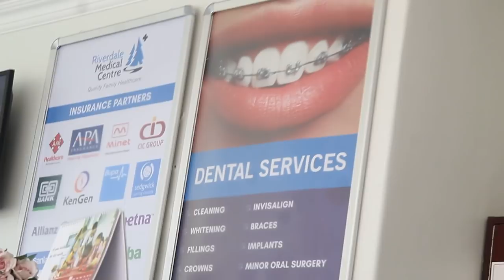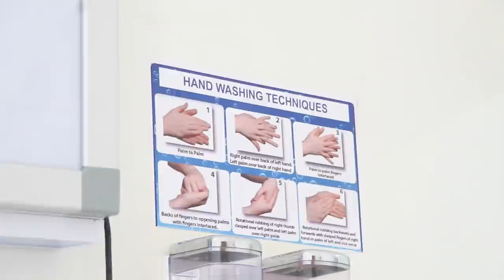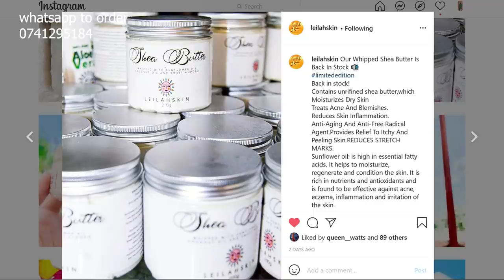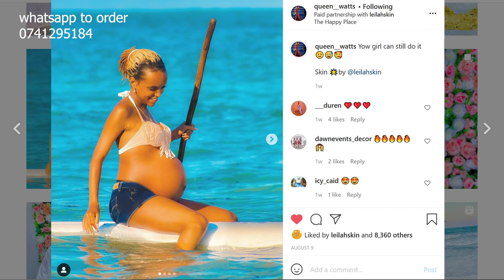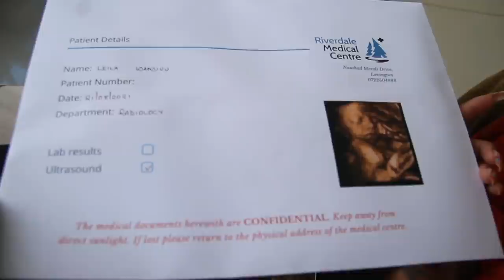Leilah Is Ready To Deliver!!!! THE LAST ULTRA SOUND